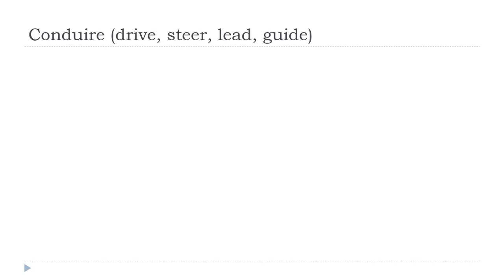เรียนภาษาฝรั่งเศส = Conduire # Indicatif Présent